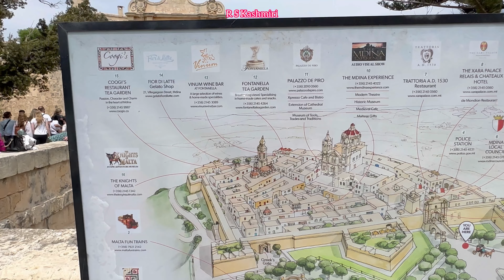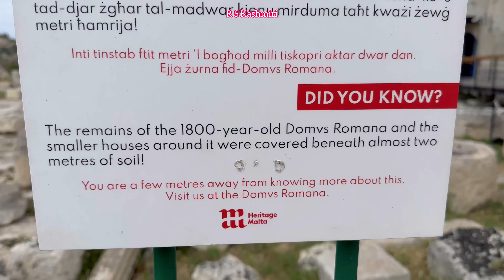Mdina old capital city of malta 🇲🇹malta touristinmalta mdina malta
Malta
Tourist in malta
Pakistani in malta
Kashmiri in malta
Mdina drone view
Drone view malta